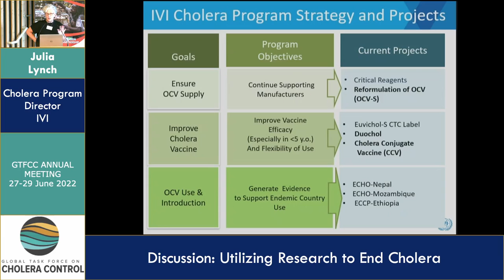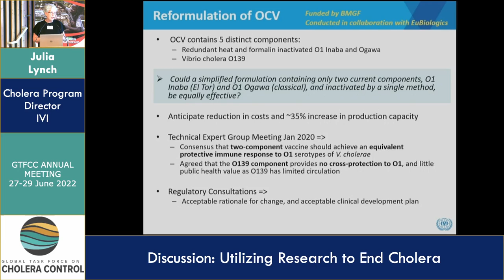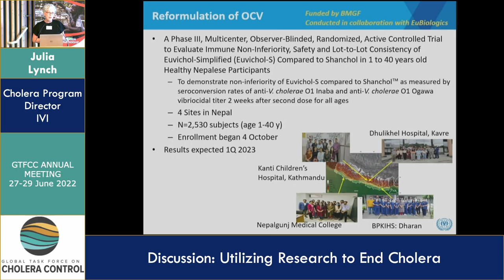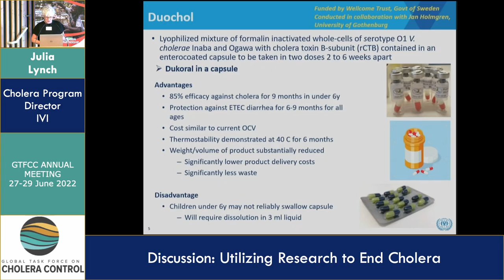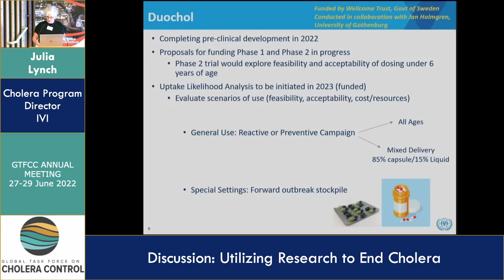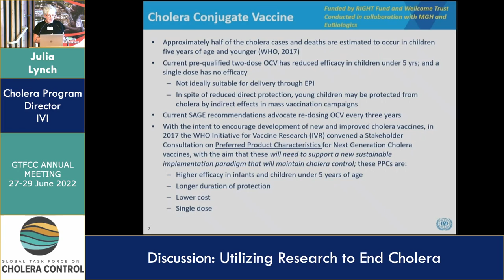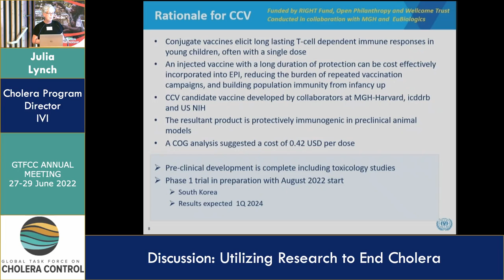Day 3 - Julia Lynch